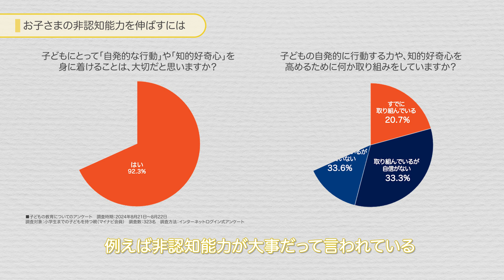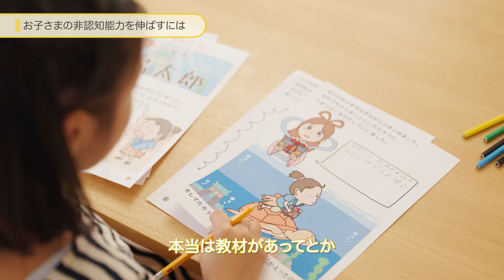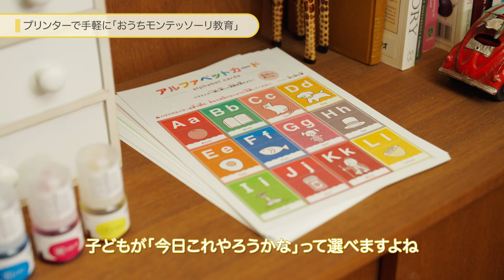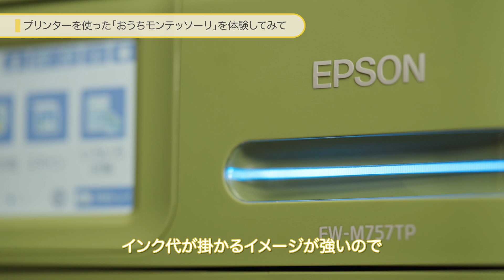【専門家監修】今重要視されている、子どもの“好奇心”や“考える力”をのばすために必要なものとは？プリンター活用で「おうちでモンテッソーリ教育」_1206705364745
子どもの教育について気になるけれど、何が正しいのか分からない……。いつから？　どのように？　どれくらい？そんな悩みを持ったママパパも少なくありません。
今回は、子どもの「自発的な好奇心」を育てる教育法を専門家に取材。プリンターを活用して手軽に始められる教育法をご紹介！

▼記事はこちら　［マイナビ 子育て］
【専門家監修】今重要視されている、子どもの“好奇心”や“考える力”をのばすために必要なものとは？

▼プリントコンテンツポータルサイトはこちら　［おうちプリント］